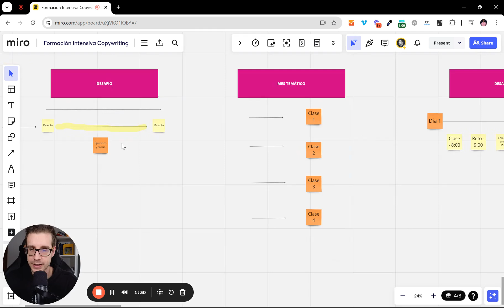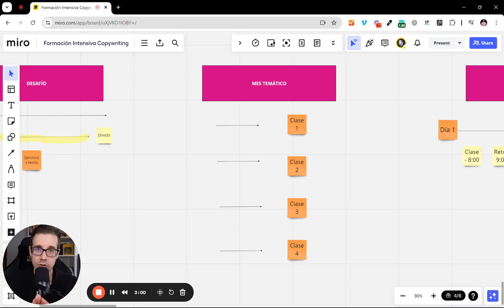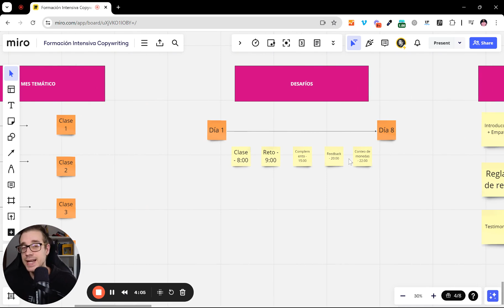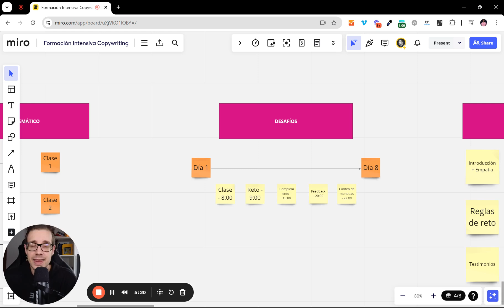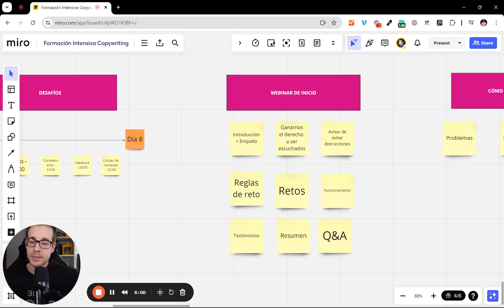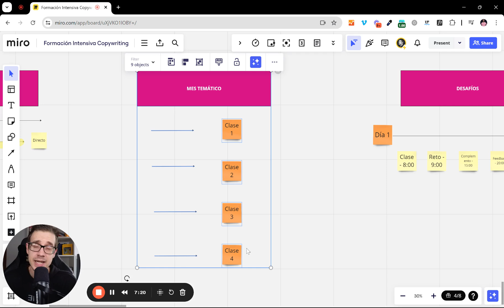Tutorial | Cómo plantear un LANZAMIENTO SLOW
Aquí están los enlaces que estás buscando 👇🏻

📍 ¡Te veo en la página web!